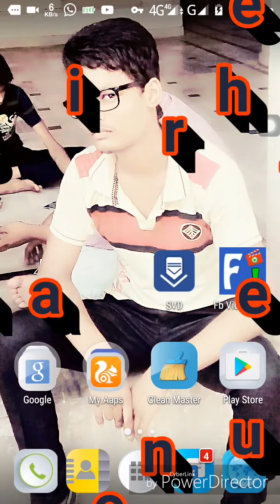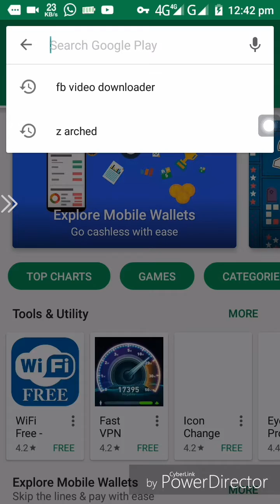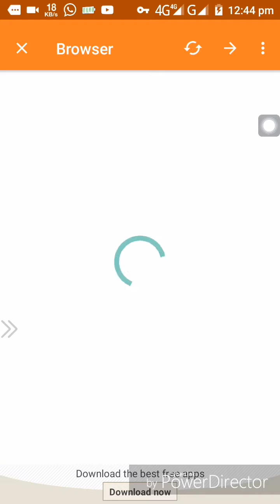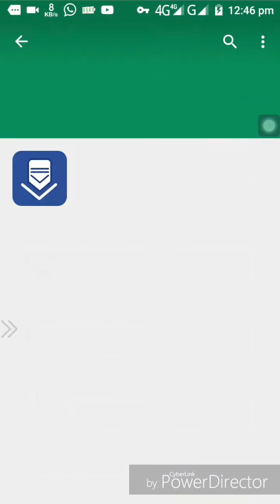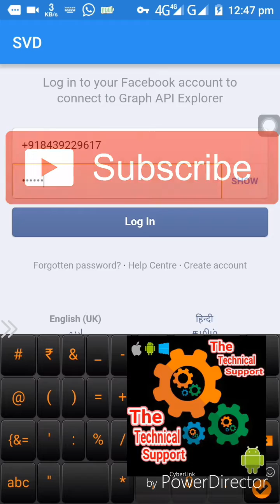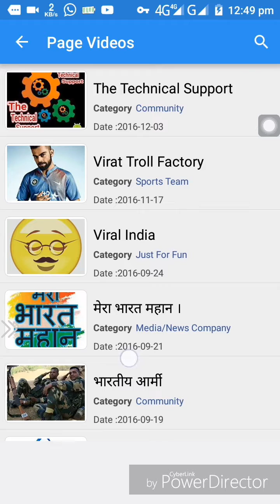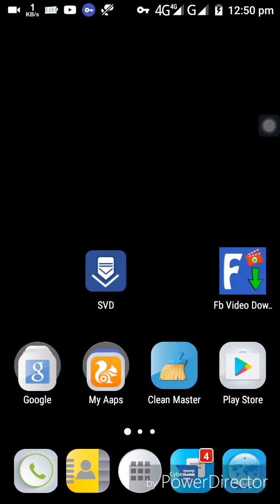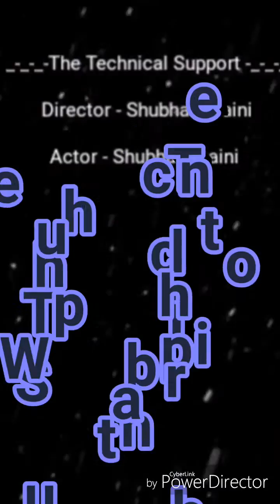how to download facebook video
अाज मे आपको बताऊंगा कि आप अपनी facebook की video को कैसे Download कर सकते है और यह video download करने के बाद आप के sdcard or internal stroge मे save हो जायेगी. तो दोस्तो यह जानने के लिए इस video को पूरा देखिये.
दोस्तों अगर यह video आपको अच्छा लगा हो तो video को like किजिए अपने दोस्तों के साथ share किजिये और हमारे YouTube channel
क्योकि जो में नयी video बना कर YouTube पर upload करूगा तो आप को उस video के बारे मे YouTube आपके पास video upload का अधिसूचना (notification) भेज देगा
जिसे आप मेरी नयी video कि सूचना आसानी से प्राप्त हो जायेगी.
how to download facebook video on android
Facebook video download
Facebook video kasa download kra

Today See you tell that you facebook video how to download can and videos to your sdcard or internal stroge add to save will. So friends to learn the whole video to see.

Because that in a new video making youtube on upload travelers who you to the video of about youtube you have a video upload of notification will send you my new video information that is easy to get to be.

इस विडियो को देखने के लिए धन्यवाद
 ``````The Technical Support`````````